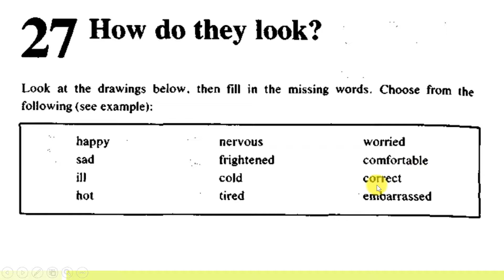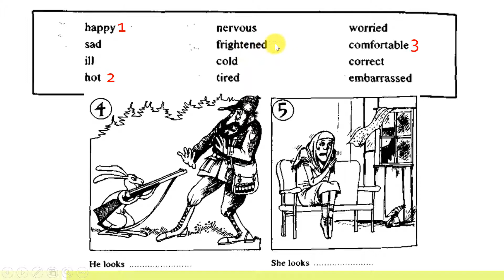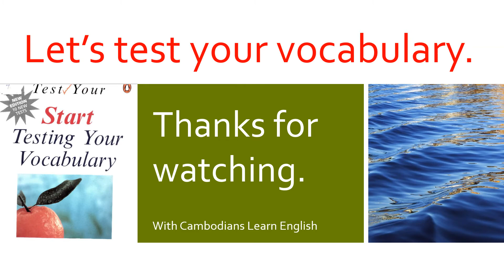Test 27: How do they look? | Vocabulary for Beginner & Elementary Level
This video is created to share my knowledge of English and experience of learning English. Please go to my youtube channel @CambodiansLearnEnglish2019  and type the lesson you would like to know about, which many relevant videos appear.